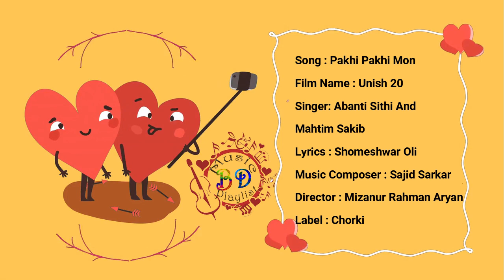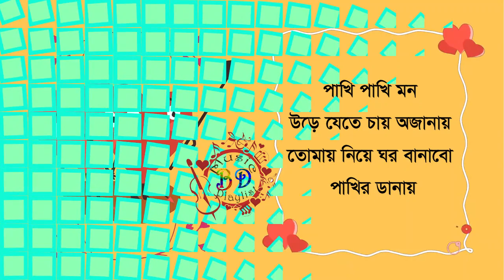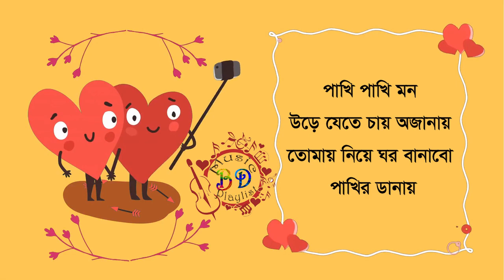Pakhi Pakhi Mon Ure Jete Chai Ojanay Song Lyrics || পাখি পাখি মন গান লিরিক্স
Song : Pakhi Pakhi Mon
Film Name : Unish 20
Singer: Abanti Sithi And Mahtim Sakib
Lyrics : Shomeshwar Oli
Music Composer : Sajid Sarkar
Director : Mizanur Rahman Aryan
Label : Chorki

 এতদিন ছিলে স্বপ্নলোকে
থেকো না দূরে আর তুমি,
আমার চোখে দেখুক লোকে
কতখানি প্রিয় আমার তুমি।

তোমাকে রাখিনা কোনো প্রশ্নে
এই আকাশ কুসুম স্বপ্নে,
কত মায়ার তুমি ...

পাখি পাখি মন উড়ে যেতে চায় অজানায়
তোমায় নিয়ে ঘর বানাবো পাখির ডানায়,

চলো চলে যাই দিকশূন্য পুর
সবুজ মাঠে বৃষ্টি টাপুর টুপুর,
ভালোলাগা শুধু বেড়ে চলে
এমন সেই দুপুর।

যেখানে জোনাকির ঝাঁক
অচীনপথের বাঁক,
ভেসে যায় জোছনায়
যেখানে তোমার পাশে আমায় মানায় ...

তুমি ছুঁয়ে যাও ঘুম স্বপ্ননীল
আঙ্গুল জুড়ে গল্প কথার মিছিল,
ভালোবাসা রংছবি আঁকে
জীবন যে বড়ো নীল।

যেখানে জোনাকির ঝাঁক
অচীনপথের বাঁক,
ভেসে যায় জোছনায়
দুজনে ভাসি ডুবি একই মোহনায় ...

Pakhi Pakhi Mon Lyrics In English :
Etodin chile shopnoloke
Theko na dure aar tumi
Amar chokhe dekhuk loke
Kotokhani priyo amar tumi
TOmake rakhina kono proshne
Ei akash kusum shopne
Koto mayar tumi...
Pakhi pakhi mon ure jete chaay ojanay
Tomay niye ghor banabo pakhir danay
Cholo chole jai dikshunno pur
Sobuj mathey bristi tapur tupur
Valolaga bere chole
Emon sei dupur
Jekhane jonakir jhaak
Ochinpother baak
Vese jaay jochonay
Jekhane tomar pashe amay manay
Tumi chuye jao ghum shopnoneel
Angul jure golpo kothar michil
Valobasha rongchobi ankey
Jibon je boro neel
Jekhane jonakir jhaak
Ochinpother baak
Vese jaay jochonay
Dujone vasi dubi eki mohonay